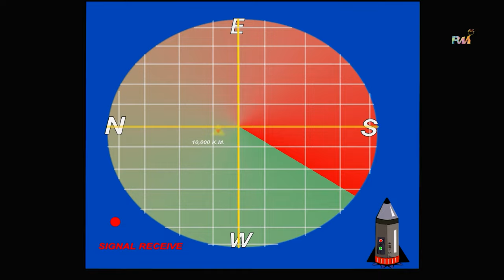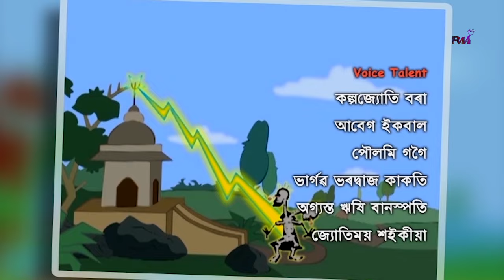Agorong Bogorong | Assamese Cartoon | Mega Episode 5 | Kinshu | অগৰং বগৰং | মহা খণ্ড ৫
🔶Assamese graphic printed t shirt 🔶
✅ কিনিবৰ বাবে তলৰ লিংকটোত ক্লিক কৰক 👇
✅ অধিক ডিজাইন চাবলৈ আৰু আমাৰ বিষয়ে জানিবলৈ, অনুগ্রহ কৰি আমাৰ ৱেবচাইট ভিজিট কৰক।

INTRODUCTION

“Agorong Bogorong” is the first Assamese cartoon series in Assamese Satellite TV channel.

The story of “Agorong Bogorong” is built up with all the entertainment features. It contains humour, actions, funny tricks, courageous acts etc, that may entertain its viewers. As the series attempts to touch the hearts of the children, there is also a sincere effort to bring the lessons of the victory of nobles over evil power. Through out the serial, it depicts the morality that how ever strong the power of evil be, it can never crush the noble.

ABOUT US

Rhiturong Multimedia is a pioneer production studio of 2D & 3D animation in the region of Assam, India. It was founded in 2004 by Rhituraj Dutta. Since its inception Rhiturong Multimedia has been able to achieve much in the form of blessing from the honored viewers. We perform all types of multimedia related works. Now, we have talented crew members with enormous efficiency in their respective fields. Besides, we have a well equipped studio. Efforts has always been made to maintain the quality of our creations.

Some of our major works were, in the year 2005 we made “3003 Chanor Pora”, a digital science fiction film. It was honored with Chitralekha Award for the best children film.

“Babul” the first Assamese animation video film was created by us for Allience Films in the year 2009. The theats of poacher over Kaziranga National Park of India, famous for one horned rhino is the subject of “Babul”. Success of this film has given us great encouragement to proceed ahead.

“Bhal Pabo Najanilu” an Assamese musical superhit feature film, which was produced by us and directed by Rhituraj Dutta released on 20 Sep, 2013. “Bhal Pabo Najanilu” get nomination for ‘Best Film’ and ‘Best Director’ in Assamese film category for Vival FilmFare East 2014.